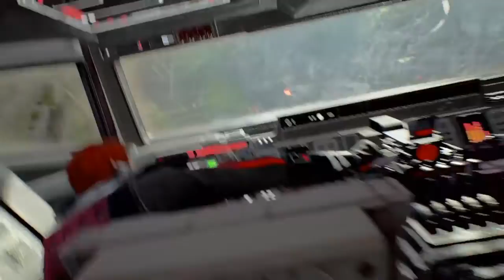Fallen Order part 5*